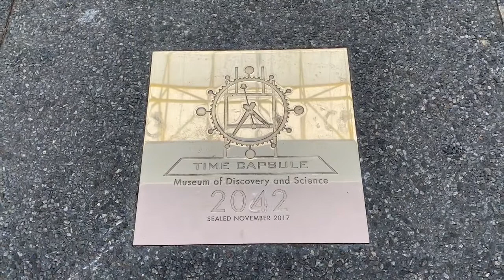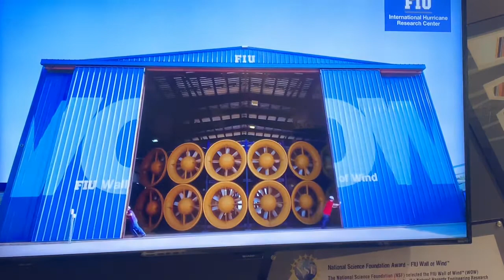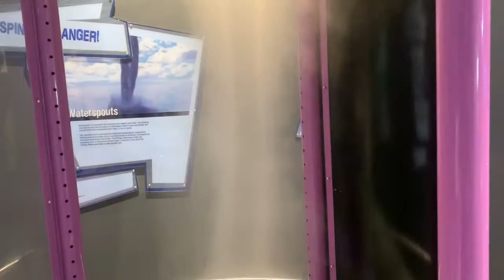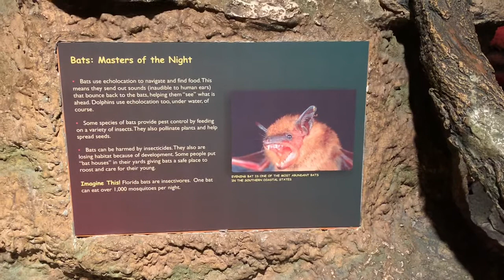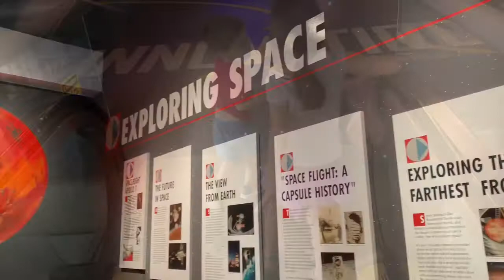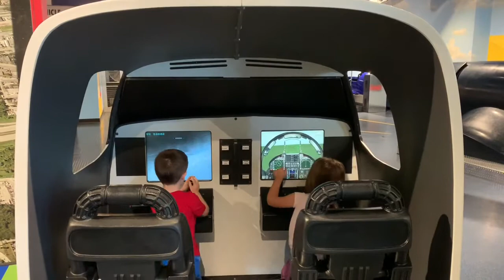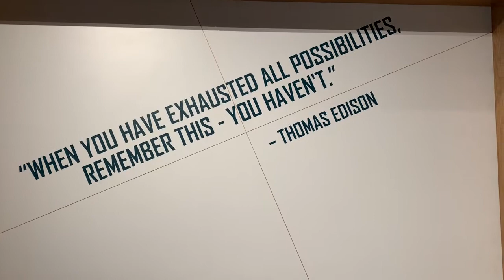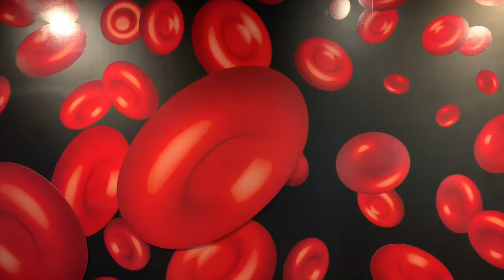Full Tour of The Museum of Discovery and Science in Fort Lauderdale Florida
We take a full tour of the Museum of Discovery and Science in Fort Lauderdale, Florida.  We take a air boat ride simulator for a thrilling journey into the Everglades. Step into the mouth of a giant megalodon.  We get hands on with hurricane and tornado simulators.  Also we get up close to animals like sea turtles, otters, sharks, and alligators.